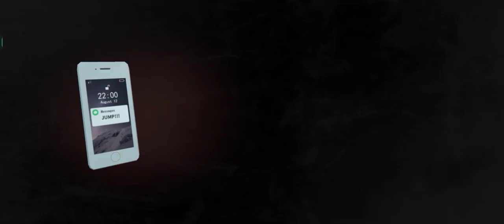play endless nightmare weird hospital NIGHTMARE mode part 7